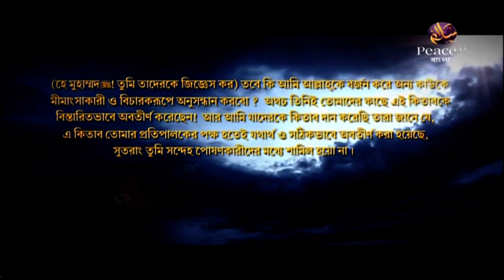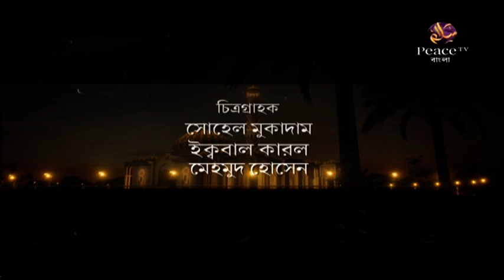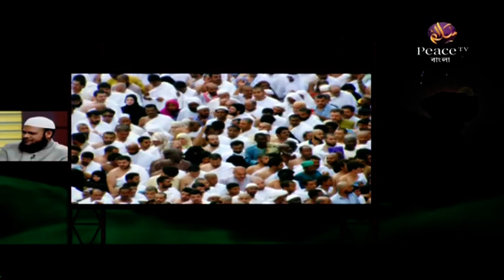৫৩.২৭ জান্নাত কোন পথে। কালিমার আবেদন। শাইখ হাসান জামিল। পিস টিভি বাংলা